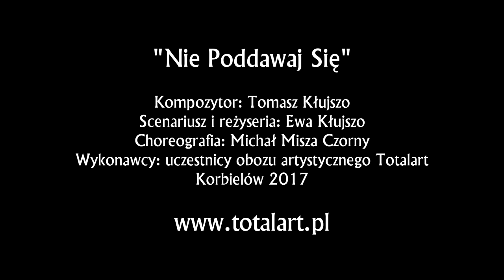"Nie Poddawaj Się" Muzyka - Tomasz Kłujszo, Słowa - Ewa Kłujszo - Finał Musicalu. TOTALART 2017.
Finał z Musicalu "Czi Czi". Muzyka autorstwa Tomasza Kłujszo. Finał spektaklu kończącego Obóz Artystyczny Korbielów 2017. Scenariusz i słowa piosenek do Musicalu napisała Ewa Kłujszo. Jest też reżyserem i artystyczną duszą naszych corocznych letnich i zimowych wyjazdów. Choreografię zawdzięczamy Aktorowi - Tancerzowi Michałowi "Miszy" Czornemu. Wykonawcami byli uczestnicy Obozu Artystycznego TOTALART Korbielów 2019. Zdjęcia: Ziemowit Kłujszo, Bartłomiej Ziembicki. Montaż Ziemowit Kłujszo. Więcej informacji na FB - Obozy Artystyczne TOTALART i totalart.pl.